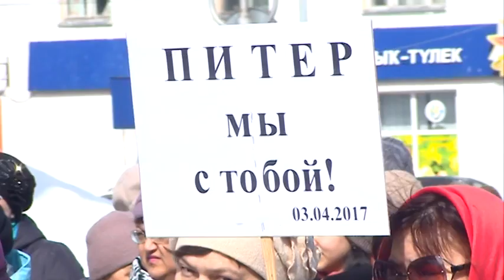Митинг против террора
«Скажем терроризму нет» - эта фраза стала лозунгом всей акции, ее повторял каждый пришедший. Теракт в Санкт-Петербурге сплотил всю страну. Сотни аналогичных митингов в эти дни проходят во многих городах страны. В нашем городе сказать слова поддержки петербуржцам пострадавшим в метрополитене и их семьям пришли сотни кумертаусцев.